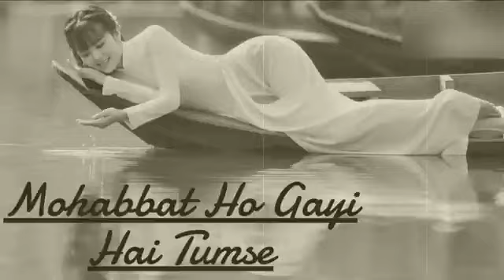Mohabbat Ho Gayi Hai Tumse || Hindi Sad | Bollywood New Song 2024 | Hindi Love Song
Original Credits:
Song:Mohabbat Ho Gayi Hai Tumse
Artist: Shekh Shahid

Top 10 Hindi Songs 2024,
New Hindi Romantic Song 2024,
New Song 2024 video,
New Song 2024 Bhojpuri,
New song Hindi,
lofi ,love ,sadsong,Latest Hindi songs list,Songs ,2024 ,Newest ,Hindi cinema,